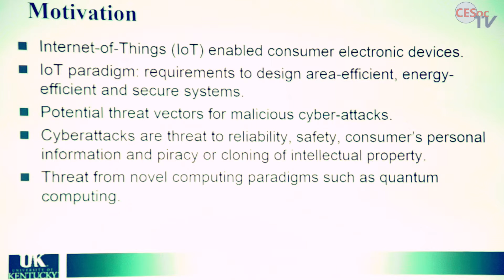Panel 2: Introduction and Motivation, Himanshu Thapliyal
Panel 2: Energy and Cybersecurity Constraints on Consumer Electronics
Introduction and Motivation

Himanshu Thapliyal
(University of Kentucky, USA)